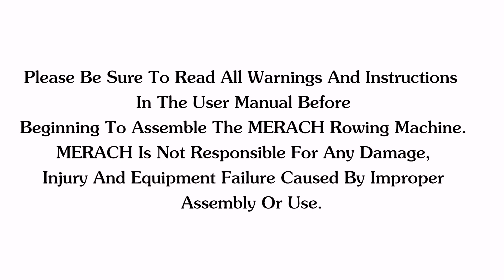How to assemble your MERACH R06 Rower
This video will show you how to assemble your R06 Rower.

0:14 | First, lay out your parts
0:16 | Step 1: Front leg assembly
0:48 | Step 2: Rear leg assembly
1:29 | Step 3: Seat cushion and Rail bar assembly
2:06 | Step 4: Limit frame assembly
2:17 | Step 5: Monitor frame and Pedals assembly